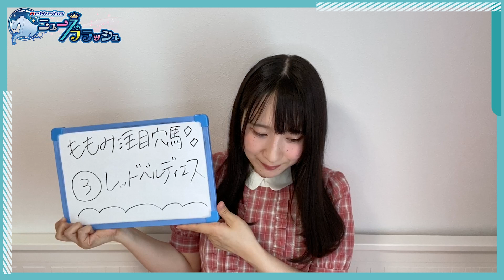【マーメイドS】毎年波乱のレース展開！注目の血筋は◯◯のクロス持ち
『【マーメイドステークス】前走はソフトフルートと僅差の4着！粘り強い走りで母に続いて勝利を掴めるか～望桃美の血筋の道すじ』

望桃美
2019年の桜花のキセキ・G1予想チャレンジでは見事、年間回収率1位に輝いた。
また、銀座乗馬倶楽部の最新鋭シミュレーターにて乗馬技術を磨き、実乗馬も多数経験。
活動の傍ら、猫カフェでも働くメンバー一の動物好き。
好きな馬はアーモンドアイ。

現在3年目に突入し6名で活動中。